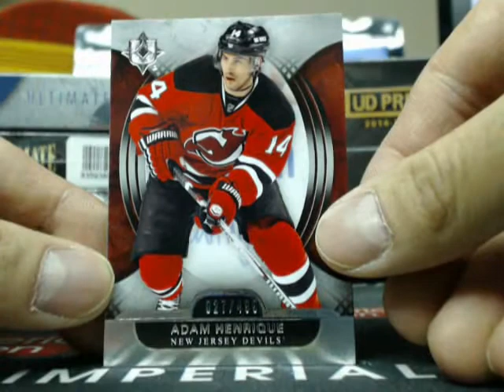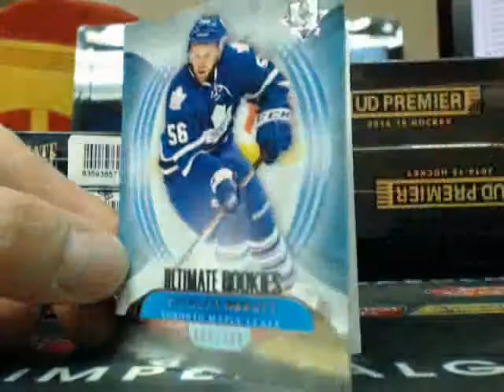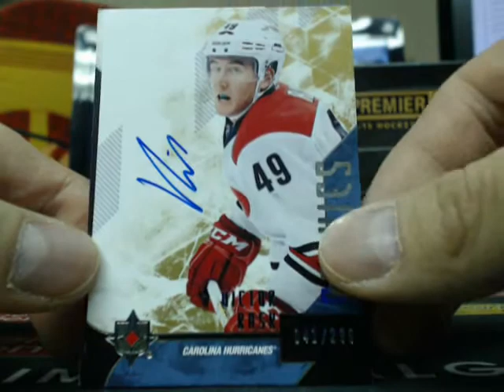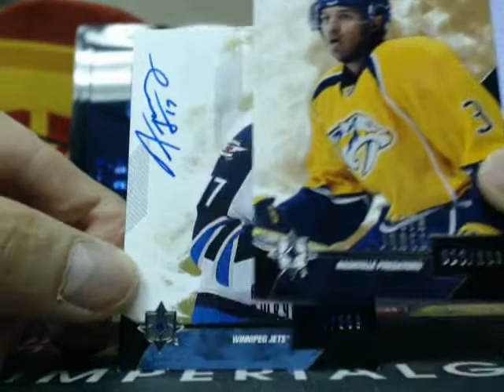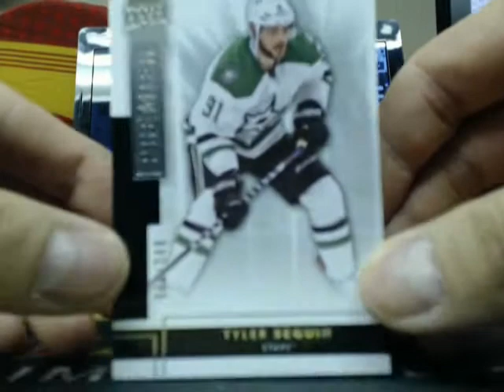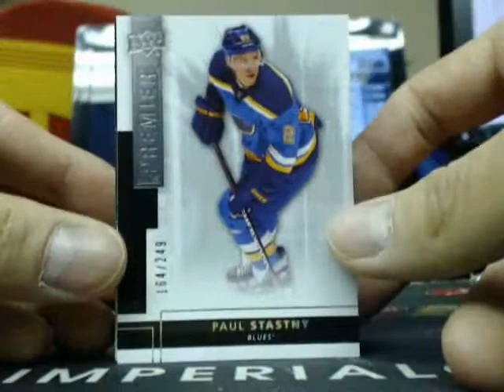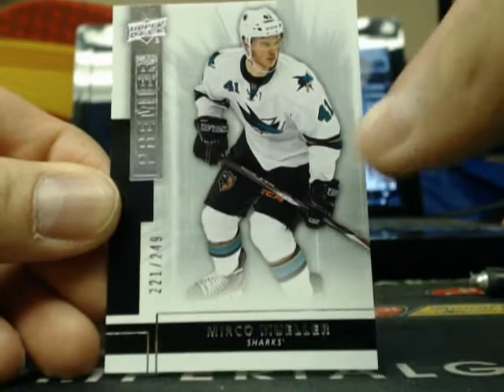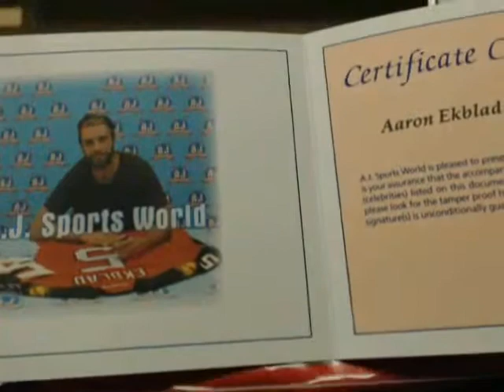Break #1157: 7 Box HIGH End (2x 14-15 UD Premier, 2x 13-14n15 UD Ultimate, Auto Mem) NHL